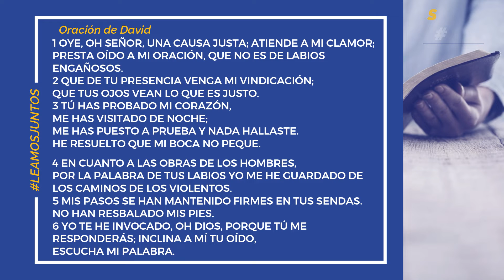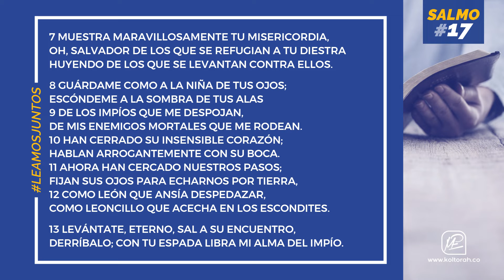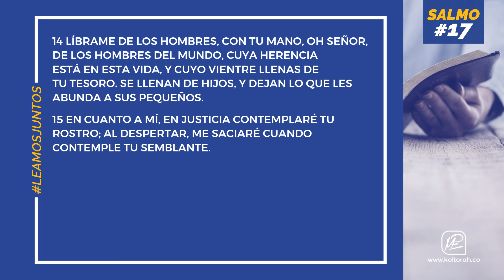Salmo 17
¡El Cielo incline su oído a tus palabras y te muestre su maravillosa misericordia! 😄👂🏼🙌🏼

Bendito sea el Eterno, quien, en este tiempo, nos permite unirnos a través de Su Palabra. Cada una de las plegarias encontradas en Salmos establecen un diálogo sincero entre el hombre mortal y su Padre Celestial; ¡qué mejor oportunidad para que juntos acudamos a Su palabra y nos acerquemos a Aquel que nos formó! Es nuestro deseo que esta serie de Salmos en video traigan a ti del poder y la vida que solo las Escrituras puede dar. ¡Y que la palabra de nuestro DIOS corra y no vuelva vacía, sino que logre el propósito en ti, para el cual fue enviada! ¡Paz y Bendición!

Ministerio Puerta de Esperanza

Si quieres seguir avanzando en tu fe escucha, nuestra emisora está al aire 24/7: ConecZión Vital Radio

Todos los sábados nos reunimos a las 10:00 a.m. en la Clle 7C # 19B-22 barrio Las Gaviotas en Valledupar, Colombia. Transmitimos en vivo a las 10:50 a.m. a través de nuestro canal